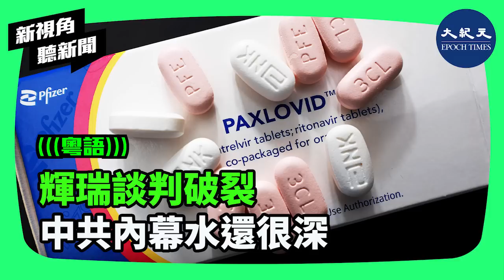中國的疫情大爆發之際，被認為是「特效藥」的美國輝瑞新冠口服藥Paxlovid入醫保談判未成功。專家認為此事水很深，是一種政治考慮多於實際考慮或者醫學考慮的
輝瑞談判破裂  中共內幕水還很深